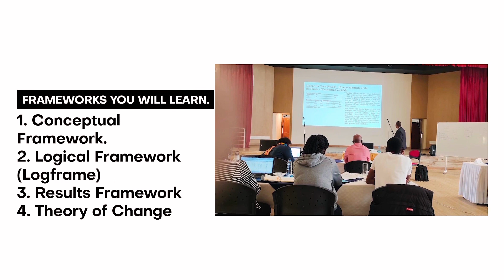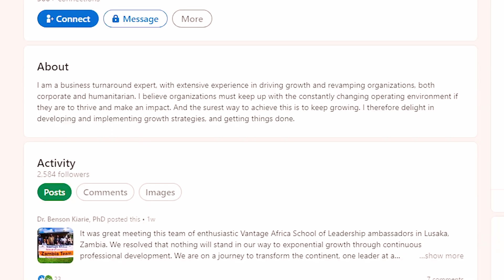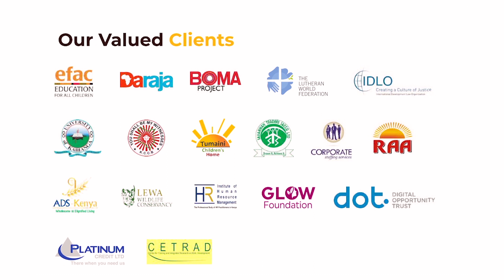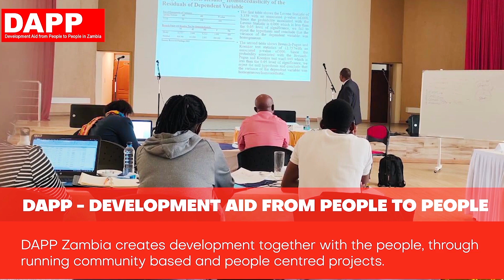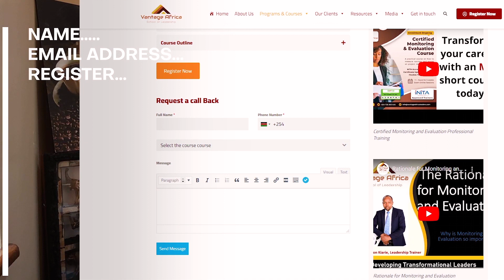Become A Certified Monitoring & Evaluation Expert-Register for Windhoek Live Training 26th-28th Oct.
Windhoek, Namibia M&E is the MOST demanded skill among international NGOs today. With M&E, organizations are able measure project performance with accuracy, and that's why donors insist on clear M&E systems before partnering with organizations.

Would you like to become an M&E expert? I am pleased to announce that Vantage Africa School of Leadership will be conducting a Certified Monitoring and Evaluation Training in Windhoek, Namibia, from 26th to 28th October 2023. This comprehensive training program is designed to equip participants with the essential skills and knowledge in monitoring and evaluation practices.